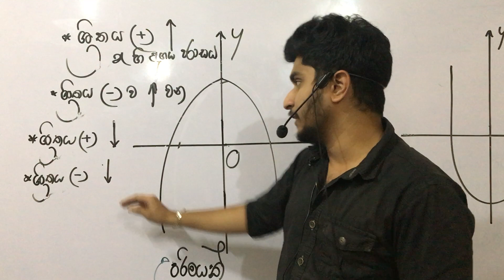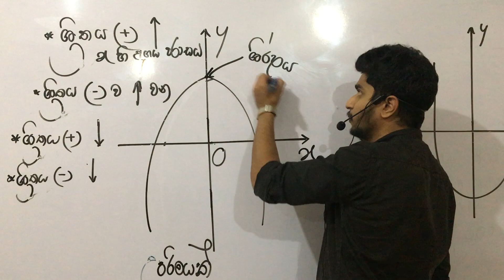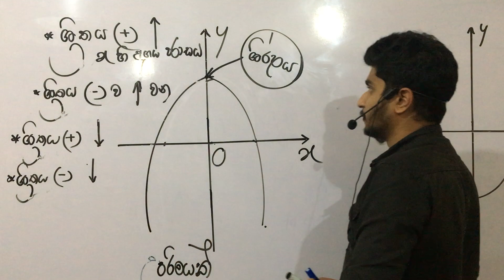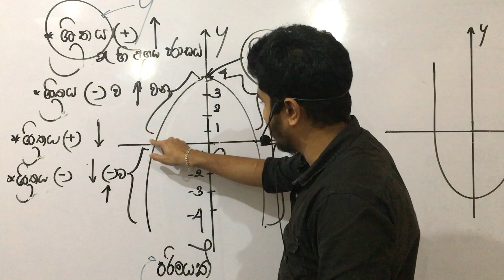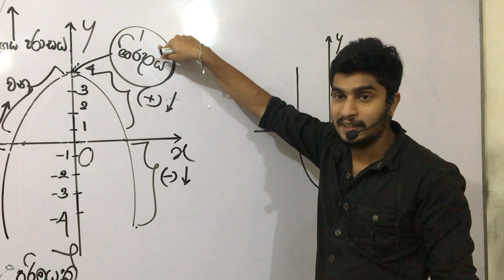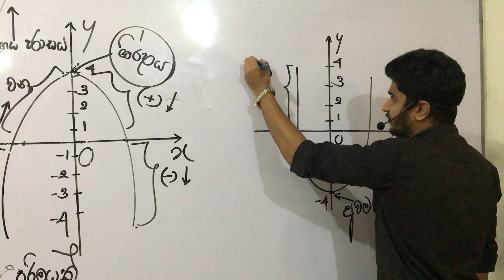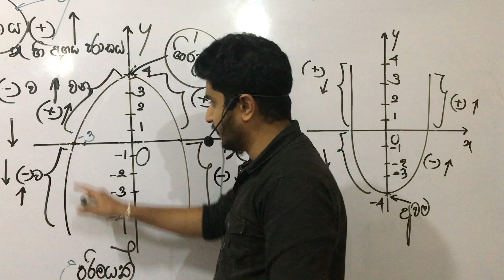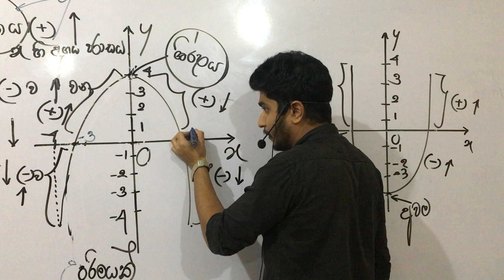හැමෝටම අමාරු ප්‍රස්ථාර ගාන මෙන්න ලේසියෙන්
📞☎ වැඩි විස්තර සඳහා විමසීම් : 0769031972 / 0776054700
shanuka dissanayke - සාමාන්‍ය පෙළ අධ්‍යාපනයෙ නූතන දිසාපාමොක්